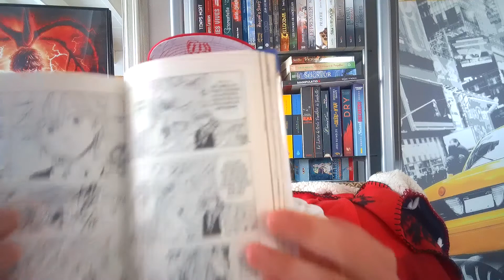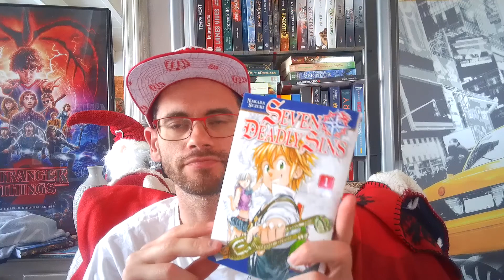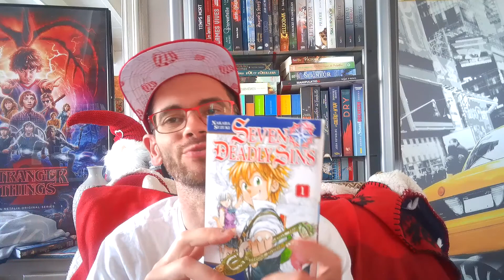Seven Deadly Sins ( manga )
bonjour

voici mon avis sur le tome 1 du manga Seven Deadly Sins